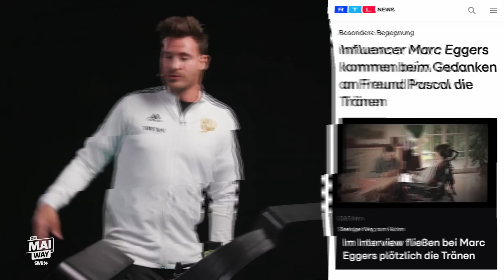Marc Eggers im Liebes Check Up: Was ist sein “Body Count”? I ON MAI WAY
Marc Eggers (@thatsmemarc) war obdachlos und hat als Straßentänzer mit seinen Breakdance-Moves Geld verdient. Jetzt ist er erfolgreicher Content Creator und Unternehmer – mit ganz viel Herz.

Marc Eggers ist wohl der frechste Reporter Deutschlands.😳 Bewaffnet mit seinem pinken Mikrofon🎤 entlockt er Menschen in Kölns Innenstadt spicy Details und fragt: Wie hoch ist dein Body Count? Wie viel hast du auf dem Konto? 🤭Dabei hatte der gebürtige Hamburger in seiner Jugend selbst sehr wenig.💸 Bereits mit 15 Jahren auf sich allein gestellt, lebte Marc zeitweise ohne Dach über dem Kopf. Sein erstes Geld verdiente er mit seiner Crew in der Spitalerstraße in Hamburg als Straßentänzer. Motiviert durch einen Jungen, der an Muskelschwund litt, nahm Marc 2010 als Breakdancer am Supertalent teil. Dabei hätte Dieter Bohlen fast einen Song mit dem deutschen Ricky Martin produziert. Das einzige Problem 🧐: Marc kann nicht singen. Macht aber nichts 💁, denn auch ohne Hilfe wird Marc als Model und Schauspieler bekannt. Er spielt in den Serien Berlin Models und Köln 50667 mit und wird schließlich als Lifestyle-YouTuber bekannt. In seinen Videos gibt er charmante Tipps zu Frisuren und Klamotten. 👖Neuerdings sieht man den Mann mit der Leidenschaft zu Lederjacken auch live im Bierkönig auf Mallorca, als Moderator beim Eligella Cup und in Knossis Grusel-Show “Stream & Scream”🥳. Der gut gelaunte Single-Mann lässt seiner chaotischen und lauten Art aber auch auf dem Laufband freien Lauf. Dabei kann er beides sein: lustig und emotional. Wie Vanessas und Marcs Mutter Gabi mit G das wohl finden? 😇 Ihr findet es heraus – dort wo Schweiß und Ekel-Shots zu Hause sind – bei ON MAI WAY!

🎥 Videotipp: Ihr könnt nicht genug von @vanessamai92 kriegen? Dann schaut doch die neue Doku "MAI time is now" in der ARD Mediathek

Regie: Jörg Oppermann
Kamera: Sebastian Lindner
Ton: Alexander Stark
Schnitt: Bojan Novic

DRIVE beta
Redaktion: Sandra Delasauce, Sven Graf-Schrader, Juliane Reuther
Produktionsleitung: Florian Schumann
Produktion: Chantal Darmstädter, Elena Kettner, Max Grillec, Marieke Pröving
Mediaproducing: Valentina Beltrame, Chris Fotheringham
Executive Producer: Hannes Jakobsen und Johannes Middelbeck

Redaktion SWR: SWR Schlager

Mehr von ON MAI WAY? Jeden Donnerstag auf diesem Kanal.

Wir sind Teil vom SWR!

Backdrop: picture alliance/dpa | Daniel Bockwoldt

Titel:
00:33 Intro
01:27 Speed Dating
04:29 Walk and Talk
13:32 Double Time
16:12 Erfrischende Fragen
21:36 Schlusssprint